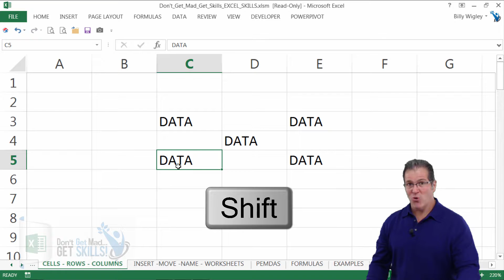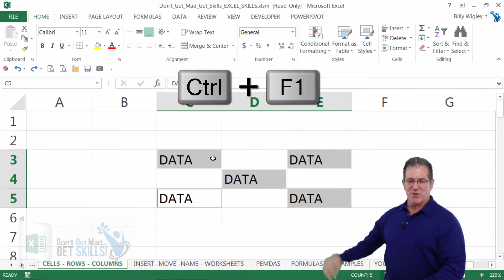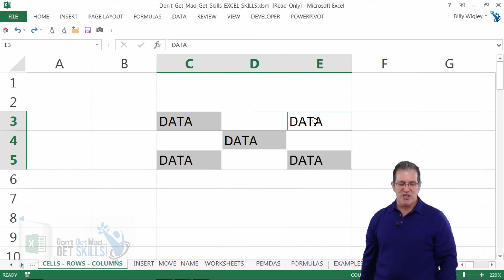Selecting Cells and Ranges In Excel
Preview a lecture from 7 Steps To Excel Succcess. With all of the tools that you have available in Excel, you are going to be eager to use them. Well, how do we select where to apply these tools? What if you what to Bold a range of multiple non-adjacent cells? Learn how to select your cells, and ranges.